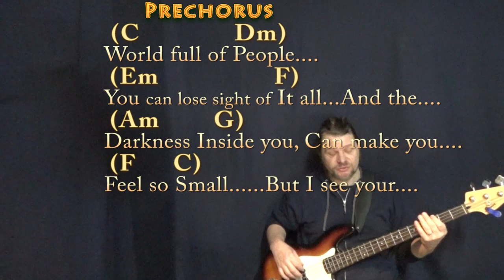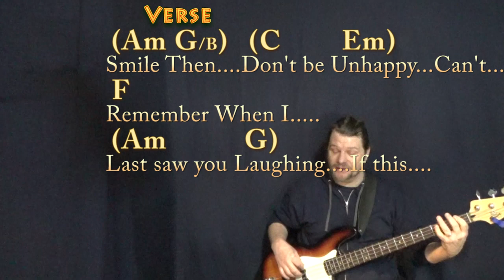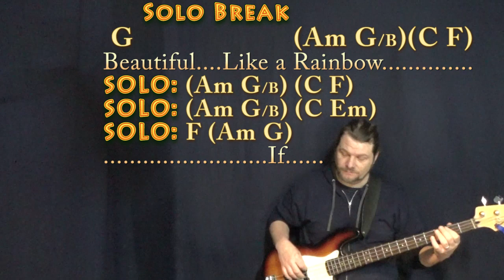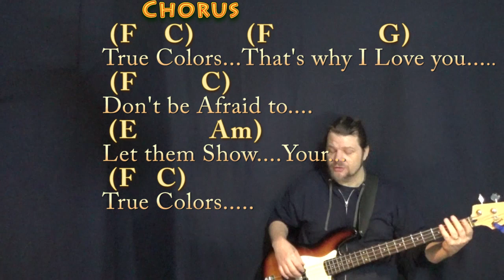True Colors (Cyndi Lauper) Bass Guitar Cover Lesson in C with Chords/Lyrics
"You always have to remember - no matter what you're told - that God loves all the flowers, even the wild ones that grow on the side of the highway." :) .MUNSON BRIGADE SHOUTOUT!